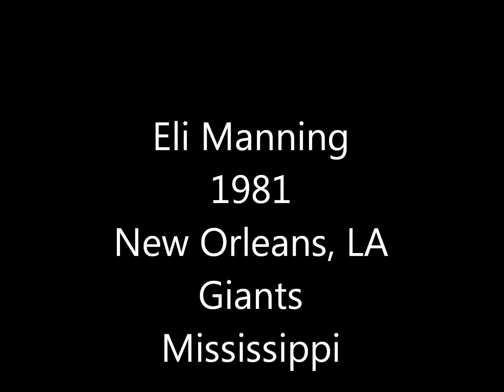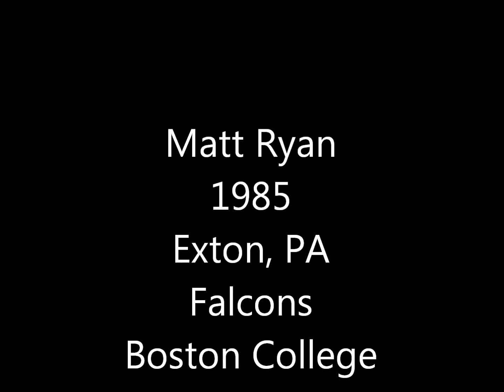Top 10 NFL QB'S for 2012